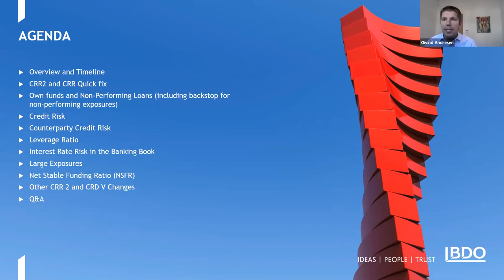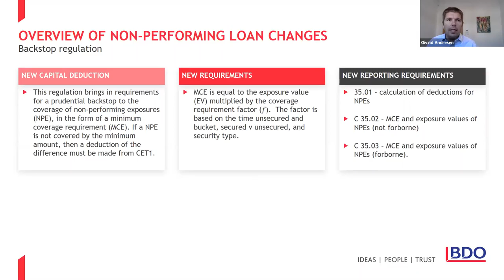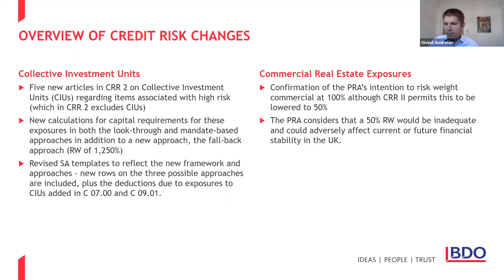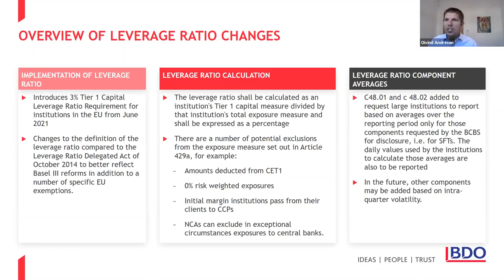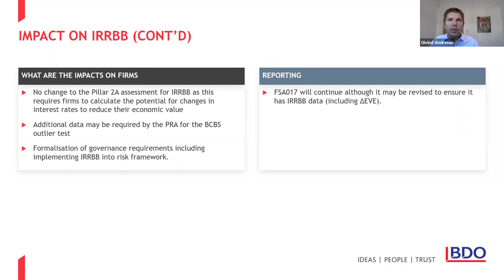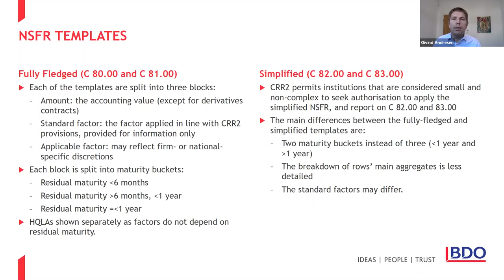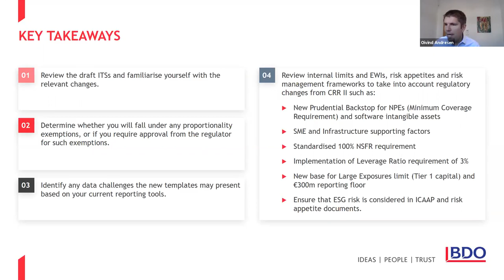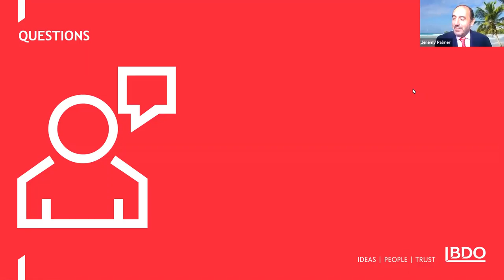BDO LLP & Building society Association: Regulatory Reporting Changes Under CRR2 / CRD V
CRR 2 / CRD 5 unpacked.

While attention has mainly been elsewhere, important changes to the current Capital Requirements Regulation and Directive have been adopted in the EU. Those that take effect before the end of 2020 automatically bind the UK and relevant UK firms, while for those that take effect later - mostly from June 2021- UK implementation is optional, not automatic - but in particular areas would be expected where CRR 2 mirrors Basel standards. There has also been a COVID – prompted “CRR quick fix” regulation that made urgent amendments to CRR etc, to mitigate unwanted effects of the COVID crisis. Although the UK implementation picture is incomplete, Oivind will give a rapid overview of this subject- especially as it affects regulatory reporting under COREP - so delegates will be better equipped to understand, and prepare their societies for, changes that are coming down the road.